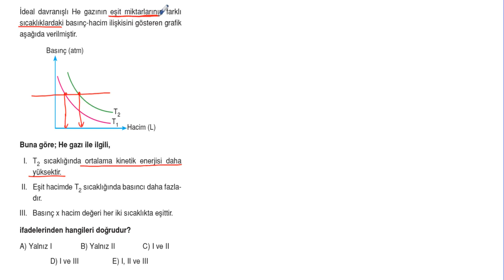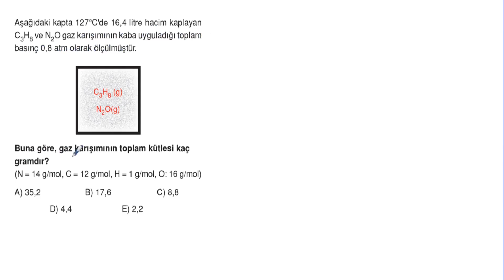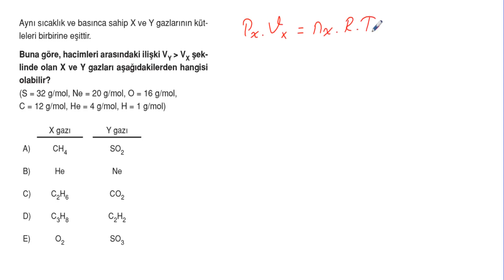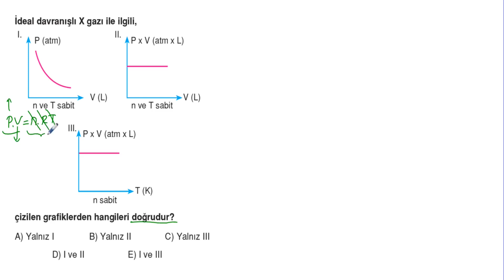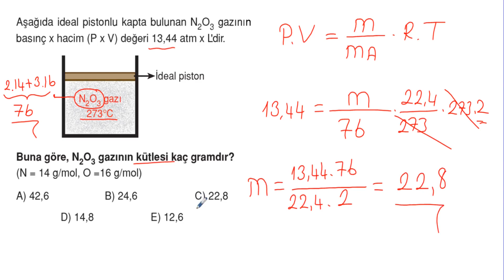POLİMAT YAYINLARI 11.SINIF KİMYA SORU KİTABI SAYFA*56-57